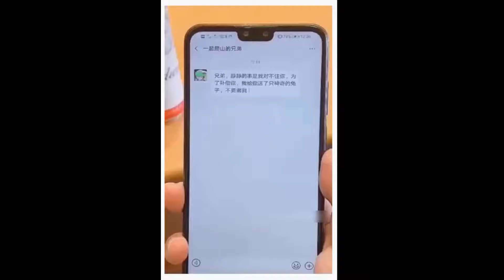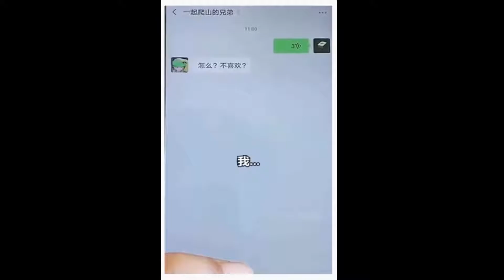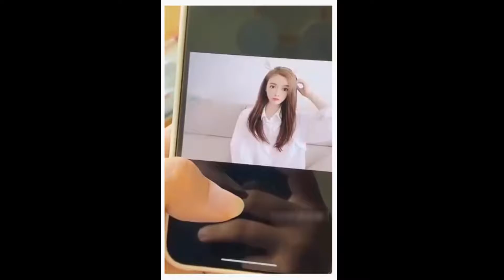兔子精美女 EP2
让我看看你们有多少个绿色的表情包